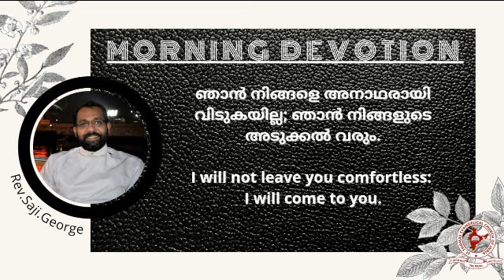Daily Morning Devotion | Rev. Saji George | 03.05.2022